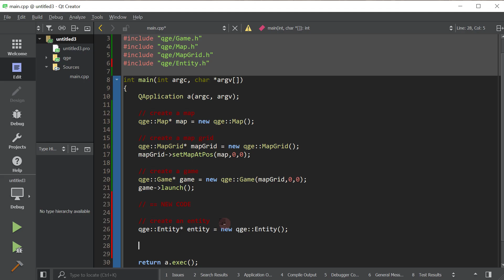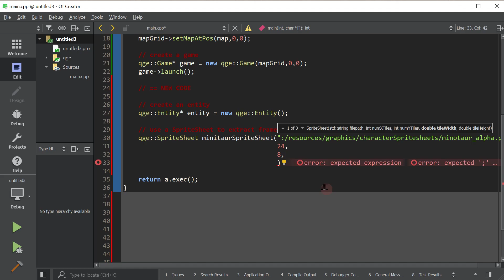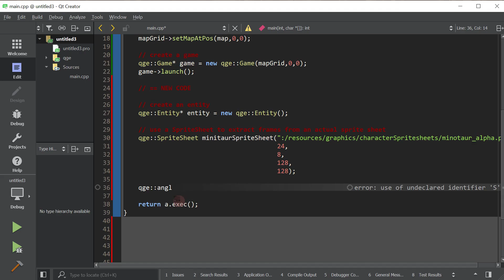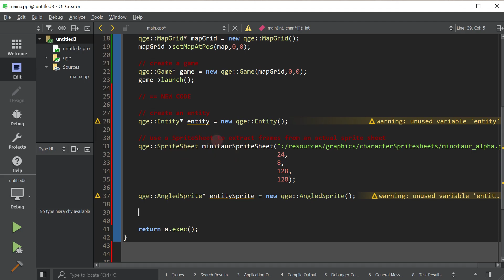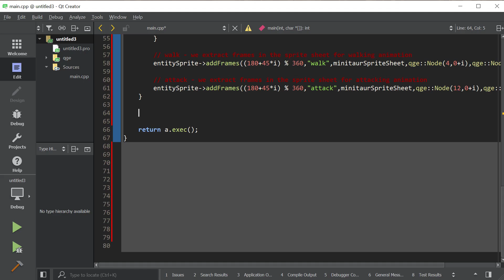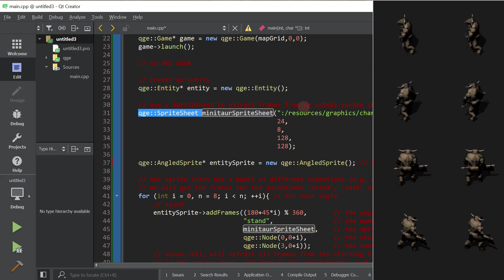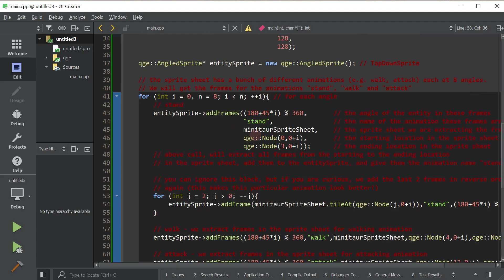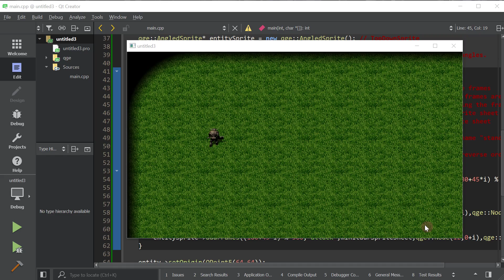Qt Game Engine Tutorial 2 - Creating an entity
Hello! In this video, I'm gonna show you how to place a character in your map.

I will admit, there is a part of this video that is somewhat long and confusing, creating sprites is an aspect of the game engine that I still need to streamline, so I hope you can look past that part. Other than that, I hope you enjoy it!